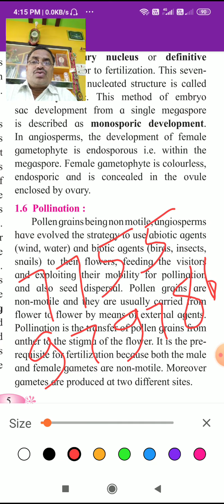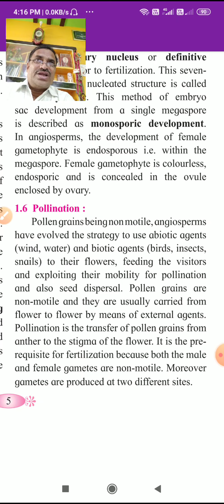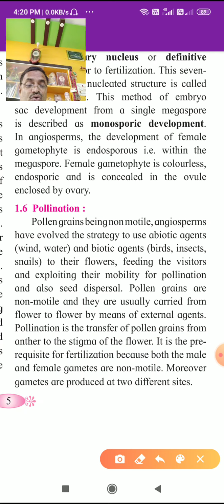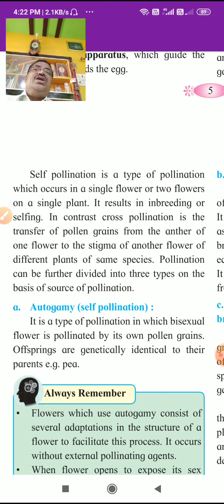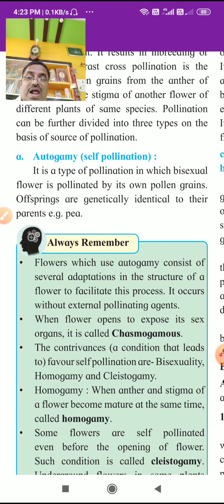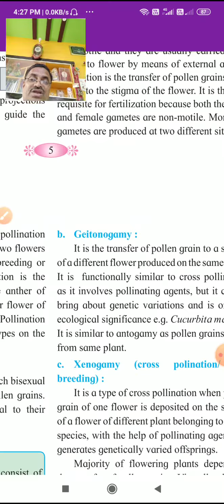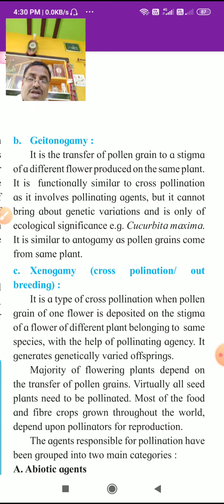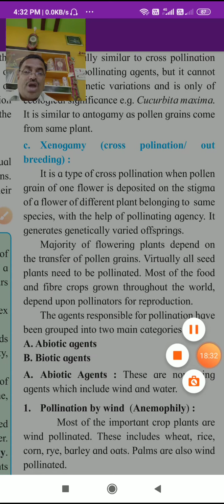Period- 8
Pollination and their   types